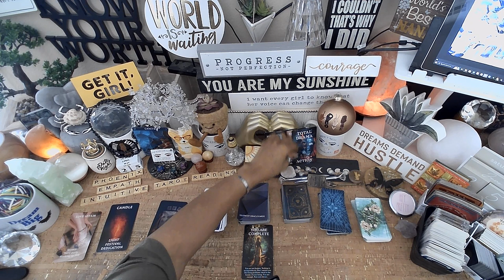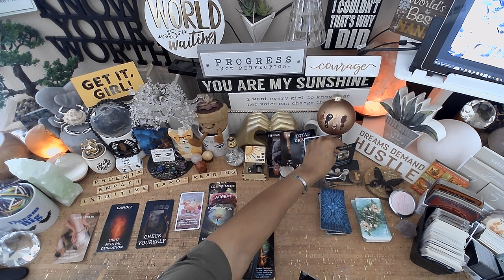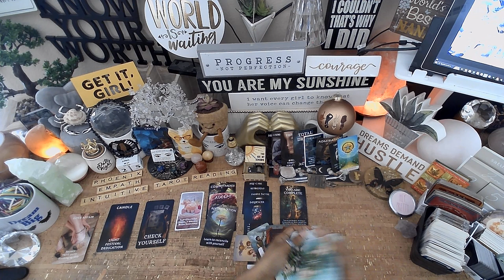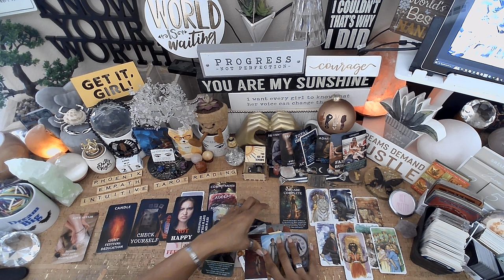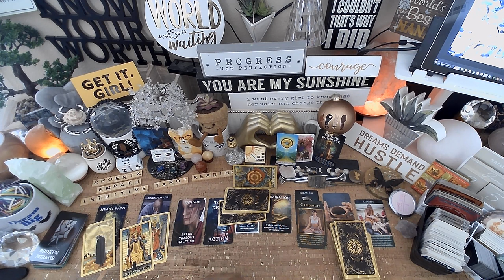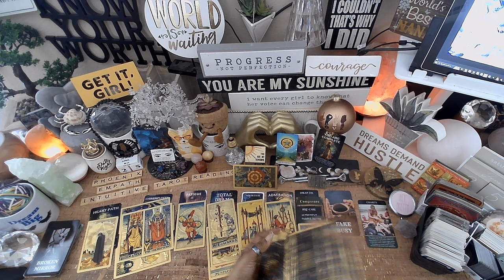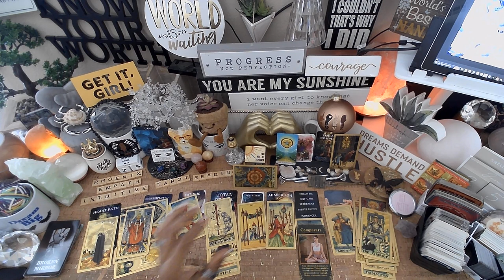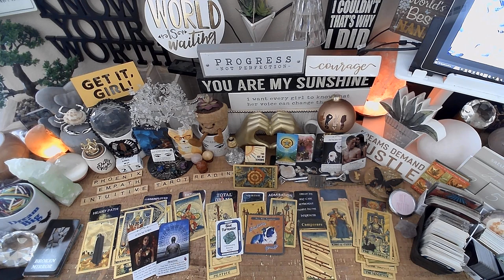♋️ Cancer ♋️ You Are Free & Away From The Drama | EVERYTHING YOU NEED TO KNOW